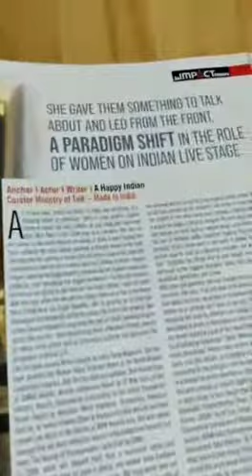Gitikka Ganju Dhar Featured in India Today Coffee Table Book - India Tomorrow. Anchor Emcee Actor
Gitikka Ganju Dhar
Anchor I Actor I Wordsmith

Now counting her 20th year as a Live Host and Content Writer, she is India's leading live talents and an orator of distinguished reputation. The year gone by was a legit turning point for this prodigious talker. It saw her firmly establish her skills as an Anchor, as the point of first choice for events mounted in India that require more case than trace. Recently, she has been named Nation Builder by India Today Magazine, one among 100 Nation Builders from across the spectrum of Indian industries. She has been recently awarded with the Woman Super Achiever Award at the World Women Leadership Congress 2020 and the Best Anchor for Corporate & Lifestyle Events Award at Live Quotient Awards 2019 by Eventfaqs. She has also been honored with the prestigious Woman Leadership Award by ET Now at Stars of the Industry Awards 2019. She also received the Live Artist of the Decade Award at WOW Awards Asia, an incredible honor that comes once in a decade. Her skill as a live Host has been recognized with six Best Anchor India Awards, including awards such as the Business World Best Emcee India and the EEMA Spotlight Best Anchor India. She has also been honoured with Best Contribution to Indian Experiential Realm Award by Business World Applause. Recently, she has been honoured with the Anchor of the Millennium Award at the Global Iconic Awards 2019 and Outstanding TV Show Host for an Indian Cookery Show at Restaurant Awards 2019.

Gitikka has achieved a rapid-rate adaptation towards being an online, virtual event host and moderator, over the past few weeks. She has already hosted several leading conclaves, webinars and chat shows with leading global and domestic domain experts, public figures, government officials and celebrities.

Digital India Event IP Conclave.

EEMA Future Ready Series Interview with Ambassador Navdeep suri.

A panel with leading doctors for Event TV Live - Undo COVID Redo Life.

Advantage Conclave Chat Show with Syed Saba Karim. GM, BCCI and many more!!!

The name common to some of the biggest and most acclaimed live projects so far,The Fit India Movement Launch, IIFA Press Conference, ICWF, EEMAGINE, Pravasi Bharatiya Diwas, Vibrant Gujarat, Khelo India Youth Games, CREDAI Youth Con, Global Aviation Summit, Talentrack Awards, The Sufi Route and Hotelier India Awards, is hers! She had also hosted several flagship projects such as Magnetic Maharashtra Convergence Global Investors Summit , ASEAN-India Commemorative Summit,Founding Conference of International Solar Alliance, US India Business Council Ideas Summit, India International Energy Forum and India International Science Fair. The Hon'ble Prime Minister of India has graced a significant number of the above mentioned events.

For the Indian live industry, she is the preferred choice for large-format, leadership-led corporate events and government-led events that involve the presence of Heads of State, Presidents, Prime-Ministers and corporate global leadership due to her masterful fluency in both the Hindi and English language, adept understanding of protocol, extensive Pan-India experience and a resonant voice. The intellectual quotient she brings to the job is mostly unparalleled. She is a veteran of more than two dozen television shows and three thousand live events across the globe. Her versatility, spontaneity, dynamism, vibrancy, the ability to rule the stage and her audience, her professionalism and discipline mark her a cut above the rest. Whether a corporate, social or lifestyle event, she takes it to a different level altogether.

She has been named amongst the ten most influential women in the Indian events industry in a book published by EEMA - The Decade of Transformation.

You can also catch her in many an ad-film on television, as she marks her return as an actor. She will soon be seen on the big screen in the Aamir Khan Production film - Laal Singh Chaddha.

She also leads a content creation studio Ministry of Talk, that works on anchor scripts, event design, online campaigns, social media content, lyrics, books, film scripts, slogans, speeches, profiles, website content and much more.

Hailing from the valley of Kashmir, settled in Mumbai, Gitikka is married to a senior banker and is daughter of an Armed Forces veteran and an Economics Professor. A prolific writer for live industry platforms, she is penning her first book for children. She is member, on various national committees at the Event and Entertainment Management Association of India. She is now expanding her repertoire on stage as a moderator and Chat Show Host.

If you want to engage one of the best performing talents in the country - Engage the Pro, Experience the expertise!